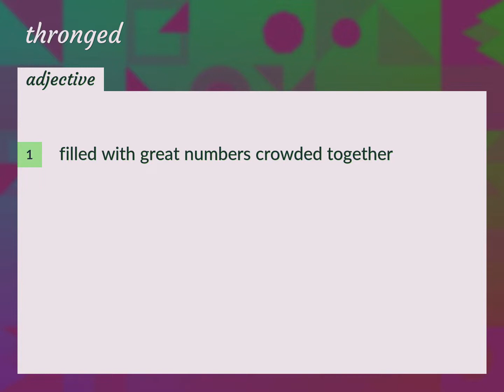Thronged | meaning of Thronged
What is THRONGED meaning?